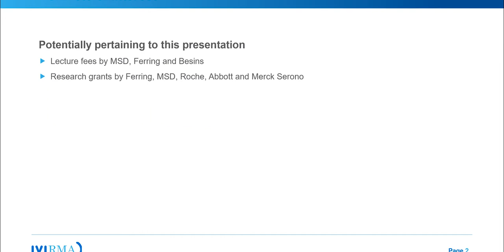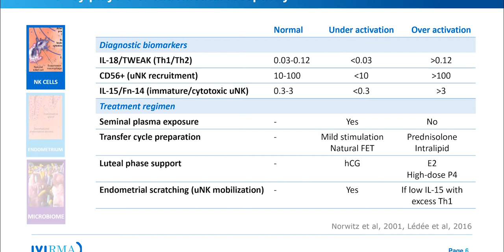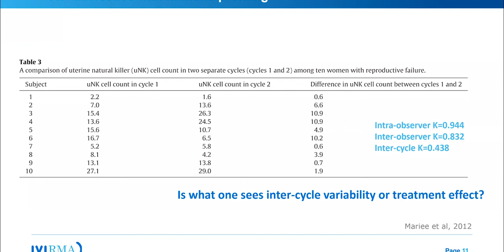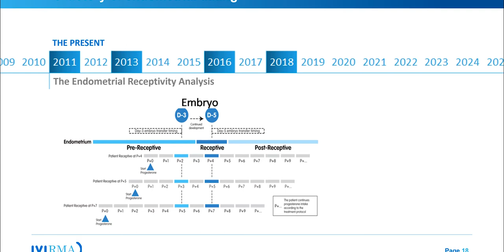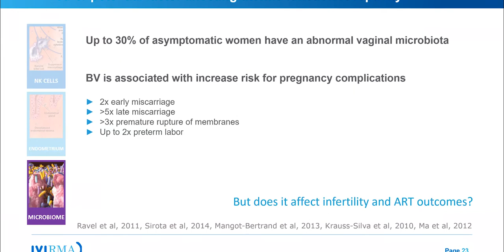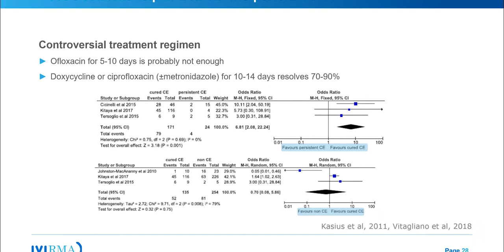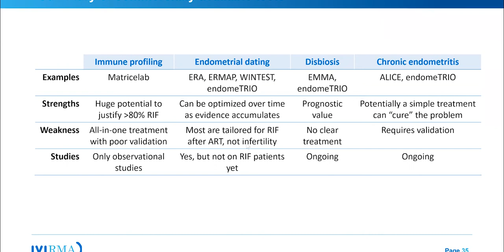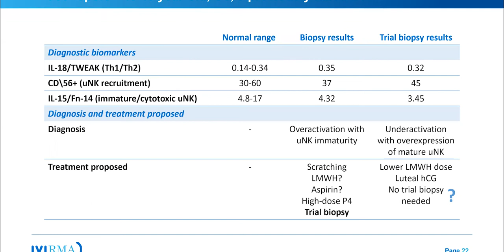Webinar científico internacional: Teste de receptividade endometrial - Dr. ph.D Samuel S. Ribeiro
Convidamos Dr. Ph.D. Samuel dos Santos Ribeiro, coordenador científico da IVIRMA Lisboa e professor convidado da faculdade de medicina da Universidade de Lisboa, para nosso webinar científico internacional sobre “Teste de receptividade endometrial”.